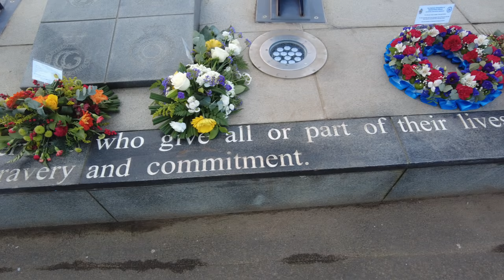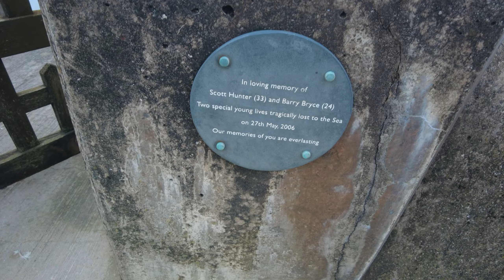Blackpool prom and surrounding areas// ground and sky footages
in this video you will see footage from the Blackpool prom and surrounding areas like the beach from the ground and sky if you enjoy the video then please like the video and drop a sub and i will see you on the next one